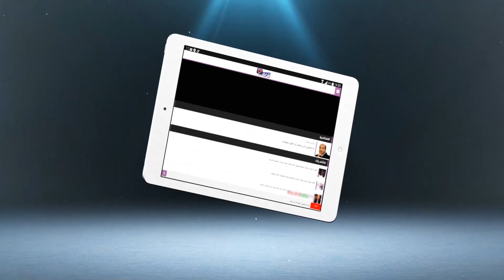بن كيران يعتبر زيارته لمعرض السيارات تشجيعا للشركات التي استثمرت بالمغرب